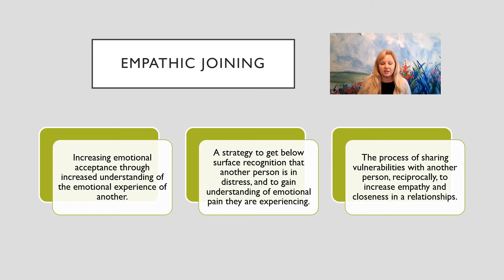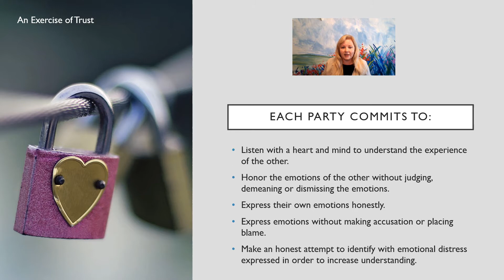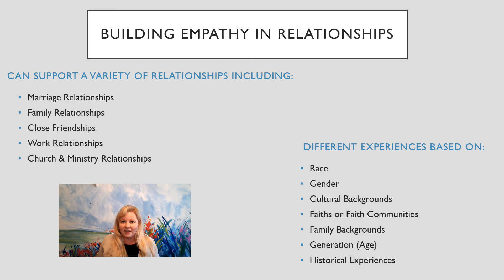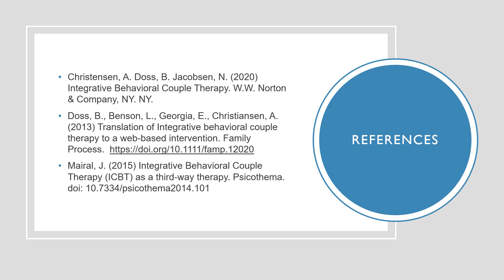Empathic Joining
This short video by Professor Esther DeWitt presents the communication strategy of empathic joining in order to build understanding and empathy within relationships.  Created for the students at Calvary Chapel Bible College.